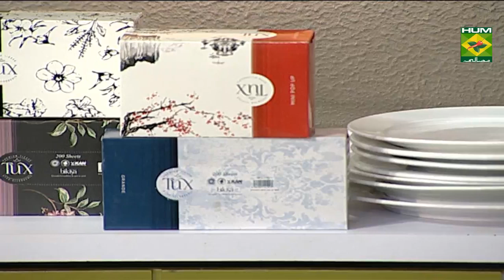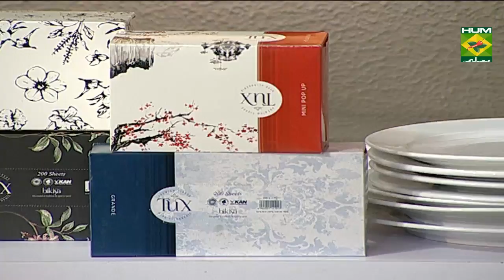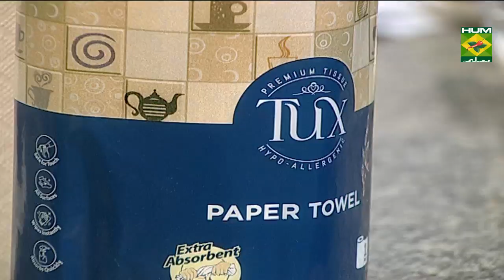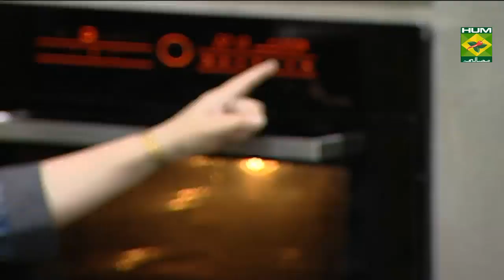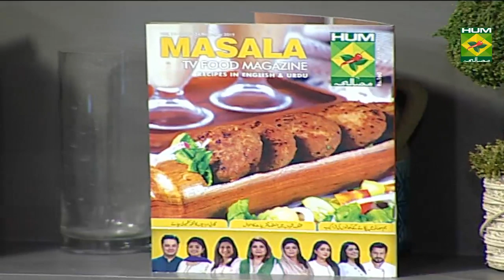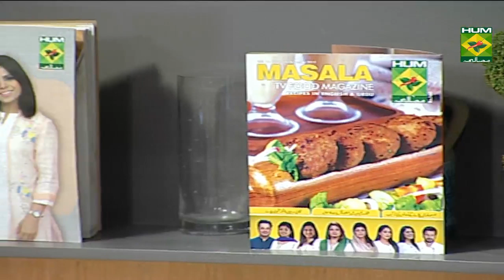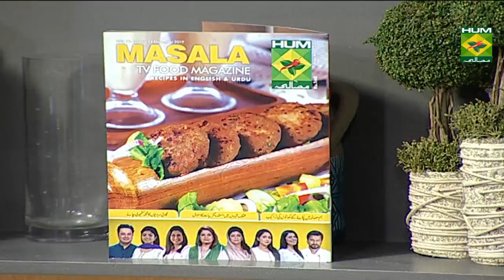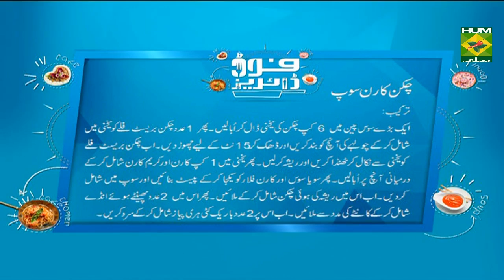Chicken Corn Soup | Food Diaries | Masala TV | Zarnak Sidhwa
Winter season is incomplete without soups, and Chicken Corn Soup is by far the king of soups, so enjoy this basic recipe at home and thank us later.

Watch this Masala TV video to learn how to make Chicken Corn Soup ,Pistachio  Chocolate Barfi  and Daal Vegetable  Oats  Recipes. This show of Food Diaries with Chef Zarnak Sidhwa  aired on 2 December 2019.

Chicken Corn Soup:
Ingredients:
Chicken stock     6 cups
Chicken breast fillet (boneless)  1 large
Corn     1 cup
Creamed corn     1 cup
Eggs       2
Spring onions (finely sliced)   2
Method:
Bring the chicken stock to the boil in a large saucepan. Add chicken breast fillet to the stock, turn the heat off and cover the pan with a lid for 15 minutes. Remove chicken breast from the stock and leave to cool for a few minutes then shred. Add corn to stock and bring to the boil over a medium heat. Combine soya sauce and corn flour into a paste then stir into the soup to thicken slightly. Add shredded chicken to soup. Slowly pour beaten eggs into the soup in a steady stream, stirring constantly with a fork. Serve topped with the sliced spring onions

Beef Stock:
Ingredients:
Meaty beef bones   4 pounds
Beef (chunks)   1 pound
Olive oil   as required
Onions    2
Carrots   2
Celery    Handful
Garlic    3 cloves
Parsley   Handful

Method:
Rub a little olive oil over the beef chunks, carrots, and onions. Place along with stock bones, carrots and onions in a large, shallow roasting pan. Roast in an oven at 200 degrees C for about 45 minutes, turning the bones and meat pieces half-way through the cooking, until nicely browned. If bones begin to char at all during this cooking process, lower the heat. They should brown, not burn. When the bones and meat are nicely browned, remove them and the vegetables and place them in a large stock pot. Add hot water and scrape up the browned bits. Pour the browned bits and water into the stock pot

Chicken stock:
Ingredients:
Chicken bones   1 kg
Celery tops  1
Onion   1
Carrot   1
Parsley   1 bunch
Salt   to taste
Black pepper  as required
Method:
Put the chicken bones into a large stock pot. Add celery, onion, carrots, and parsley. Cover with water. Add salt and pepper. Bring to a boil and then simmer covered at least 4 hours, occasionally skimming off any foam that comes to the surface.  Remove the bones and vegetables with a slotted spoon and strain the stock through a fine sieve. If making stock for future use in soup you may want to reduce the stock by simmering an hour or two longer to make it more concentrated and easier to store.

Suji Ladi Pav:
Ingredients:
Semolina    2 cups
Lukewarm milk   ½ cup
Luke warm water   ¼ cup
Sugar     1 tbsp
Oil or melted butter  2 tbsp
Flour    1 tbsp
Butter     to brush
Milk     to brush

Method:
Mix semolina, milk powder, salt yeast, sugar, lukewarm milk and lukewarm water, knead about 3 minutes in the mixer. Leave to rest covered. Add oil or melted butter. Knead again few minutes. Add flour. Knead until very smooth. Keep aside covered for 2 hours. Once doubled, punch down. Make rolls and keep in greased tray for 1 hour. Let rise again, this is the 2nd proofing.

Vegetable stock:
Ingredients:
Olive oil    1 tbsp
Onion    1
Celery    2 stalks
Carrots    2
Chopped green onions  2-3
Minced garlic   8 cloves
Fresh parsley   8 springs
Water    2 quarters
Method:
Chop all vegetables into 1-inch chunks.  Heat oil in a deep pan. Add onion, celery, carrots, spring onions, garlic, parsley, thyme and bay leaves. Cook over high heat for 5 to 10 minutes, stirring frequently. Add salt and water and bring to a boil. Lower heat and simmer, uncovered, for 30 minutes. Strain. Discard vegetables.